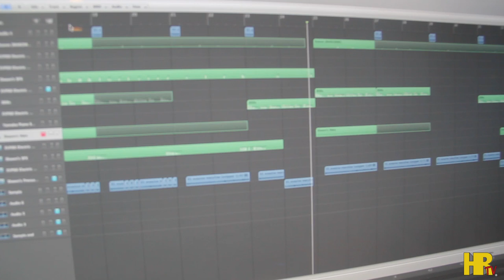Shawn Chrystopher - "Shawn Chrys on the Beat...PREACH" Episode 1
The first episode of "Shawn Chrys on the Beat...PREACH" shows Shawn working on a beat for his album "The Lovestory LP"